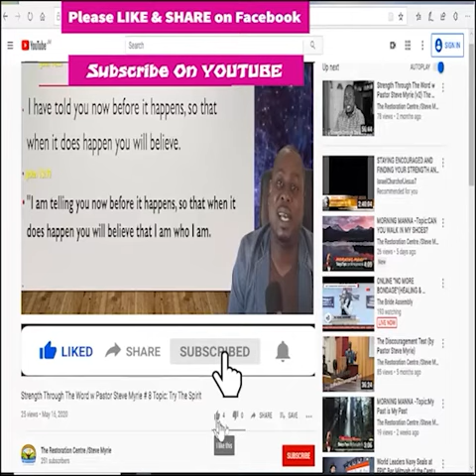Morning Manna #177 Topic :Patience Is the Bridge